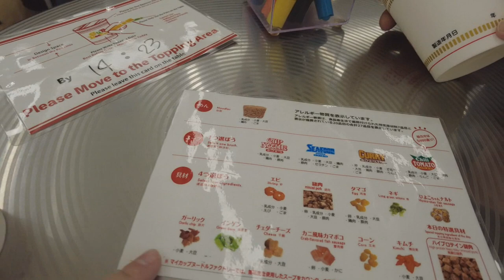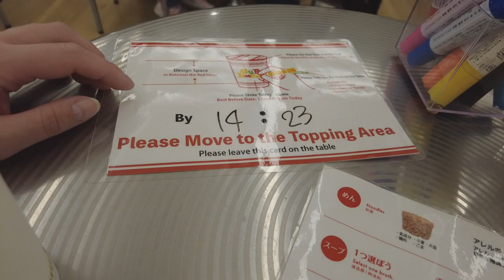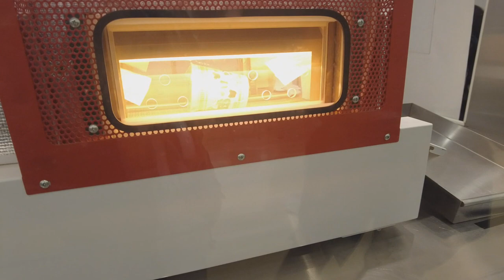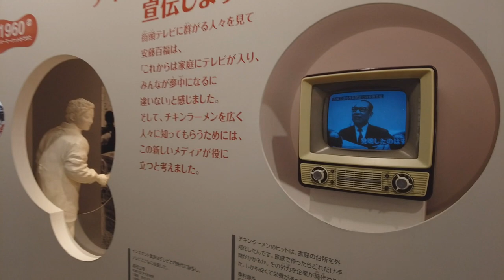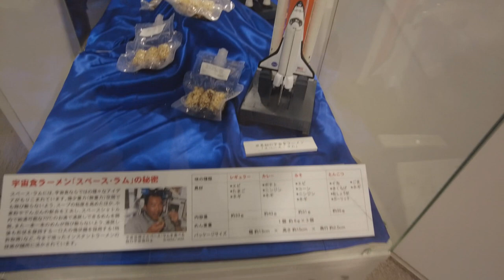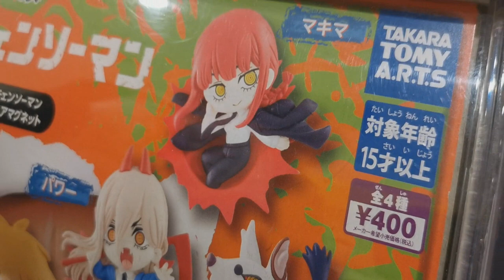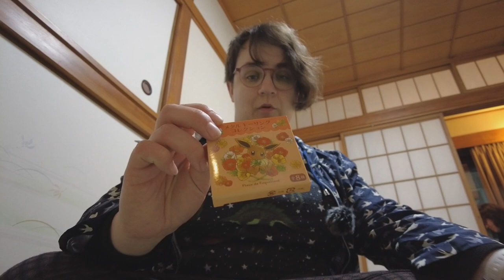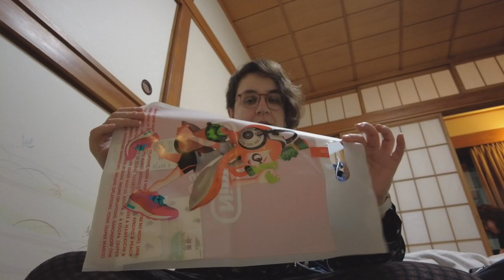Let's go to the Cup Noodle Museum & Pokémon Center | Japan Vlog Day 5!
Today we head to the Cup Noodle Museum near Osaka to see all about how this meal was invented! Come with us as we eat delicious ramen, see the house the inventor of Cup Noodles lived in, visit our first Pokémon Center of the trip and show you what we picked up along the way!

Timings:
00:00-01:53 Intro
01:53-03:10 How the Cup Noodle Museum works
03:10--05:16 Ramen at Ikeda Mensai
05:16-08:30 Making Cup Noodles
08:30-11:13 Cup Noodle Museum
11:13-11:29 Travelling
11:29-12:01 South Gate water clock
12:01-14:04 Pokémon Center
14:04-16:55 Room Tour
16:55-20:18 Haul!
20:18-20:22 Outro